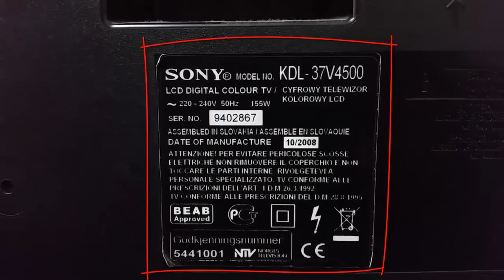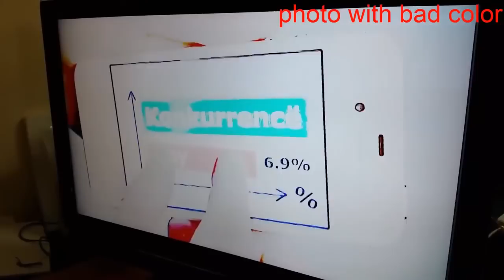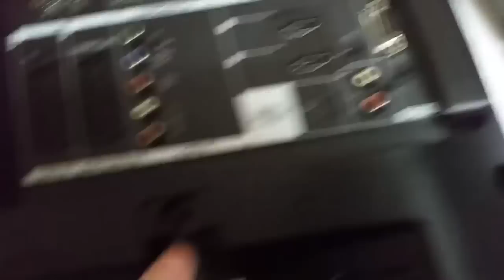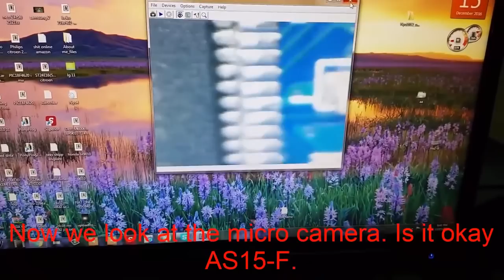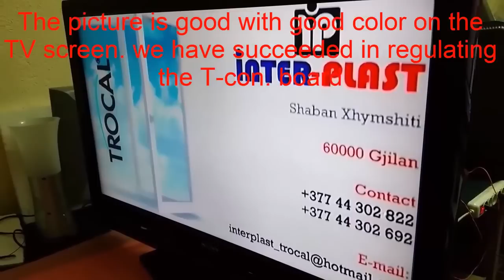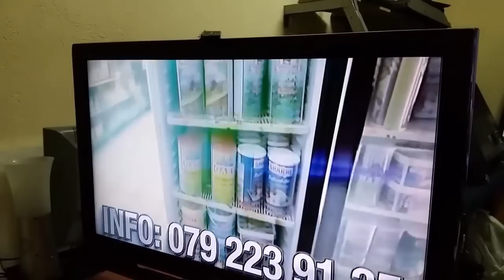SONY KDL-37V4500 LCD TV repair picture bad colors we screen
picture bad colors we screen. The problem was to. AS15-F. In t-con.
only at repairalltv.com you can find a lot. how to repair the TV. radio code.
 how to remove radio code how to find radio code eeprom can download tv software
can download eeprom radio eeprom dvd tv and many more.